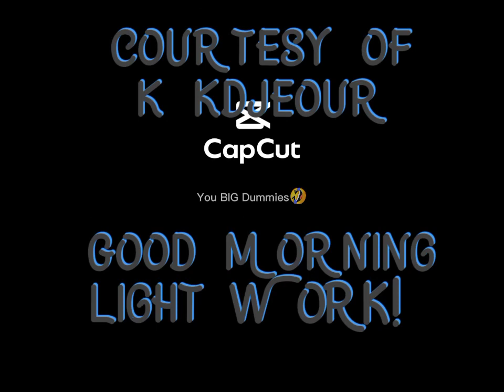Good Morning Sunday!!!😉☀️🤗